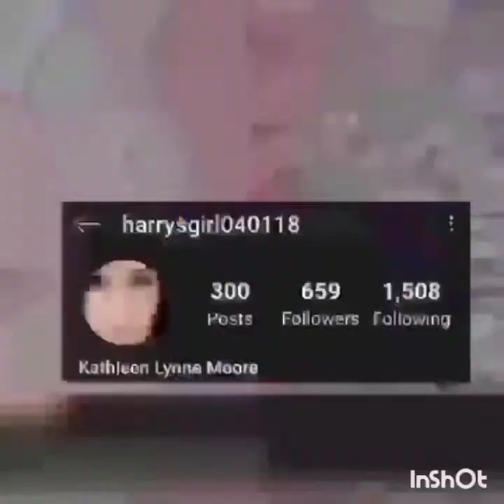Show Support Sunday Who is my Creator of the Week??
Hey everyone Its Sunday!! We all know what that means. I will be choosing my Creator of the Week. This is a new weekly series I will be doing to give back to all the beautiful people who have shown me so much love and support here on my channel.

Want a chance to be my creator of the week? Every Sunday I will randomly select one of those videos and then randomly select a comment from that video and that person will be spot lighted as my Creator of the Week. I will give that person the max watch time for a day and then give them as much watch time as I can for that week. I wilk also upload a video telling you all about them and their channel. And I will give them shout outs on both my Facebook and Instagram pages. The more videos you comment on the more chances you have of being chosen but you never know just one comment could get you here.
Just a small way to say thank you for everything you all have done for me. You all are amazing.

I do not make and money from these links. However if you choose to sign up through my links I do earn points to get free products. All products I receive from these points will be used in the giveaways I do on my channel.

Anyone who would like to collab can DM me over on my Instagram

Musician: ASHUTOSH